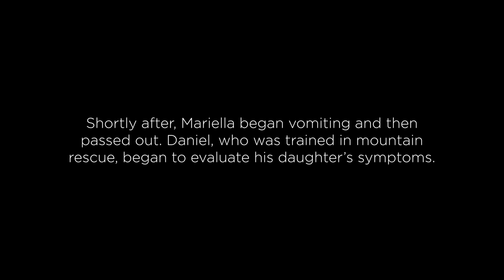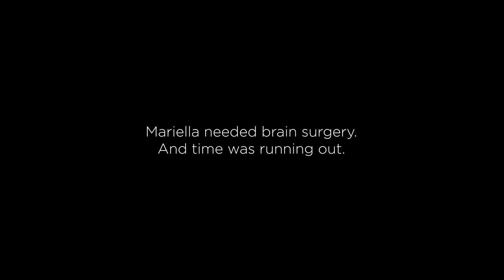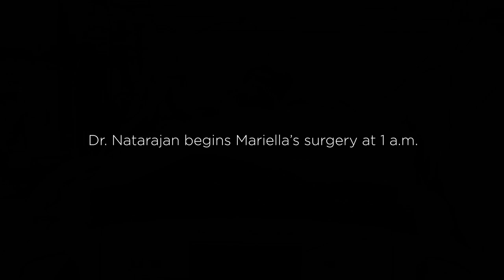Patient Stories: Out of the Blue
Mariella Fernandez-Davila was young, active, athletic. You would never know that a malformed blood vessel lurked in her brain, simply waiting to rupture. When it did, it took two hospitals, a LifeFlight team and the weight of the entire UMass Memorial Health team to save her life.